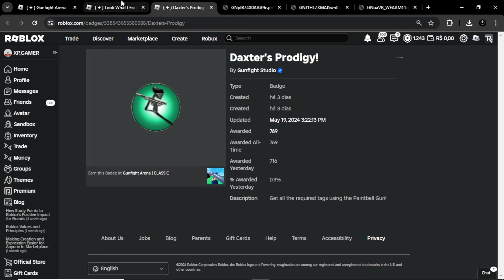COMO GANHAR TODAS BADGE (Gunfight Arena) THE CLASSIC ROBLOX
COMO GANHAR TODOS OS EMBLEMAS DO EVENTO THE CLASSIC DO MAPA Gunfight Arena

Nick: liedson0196

Seja Membro